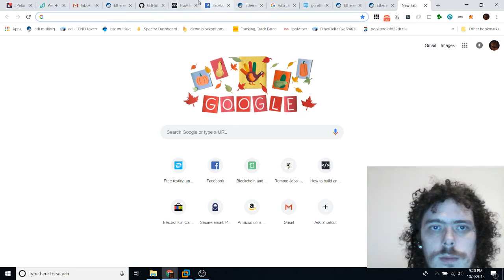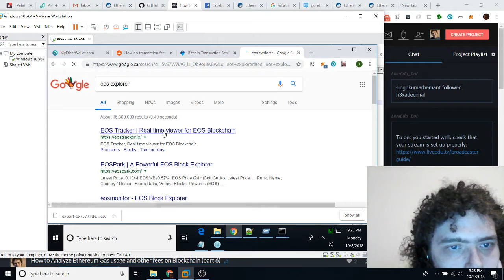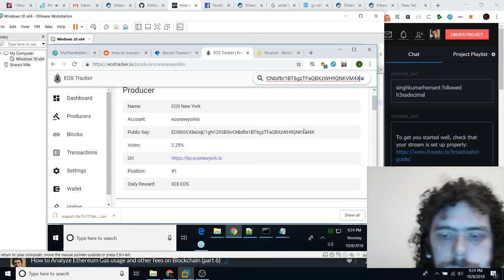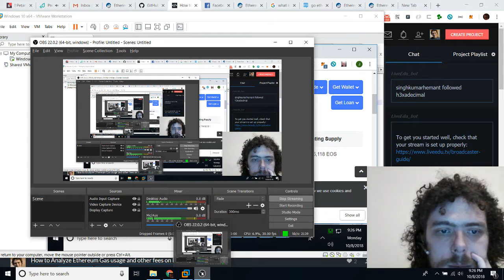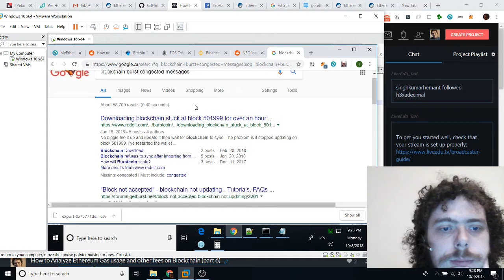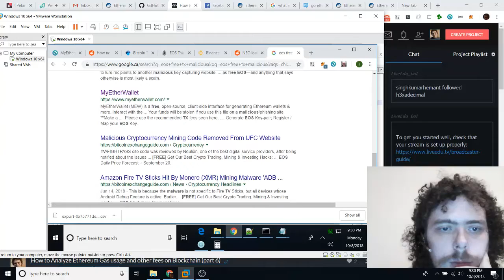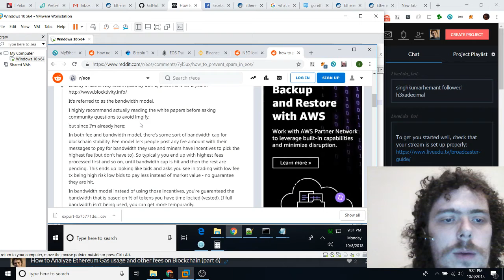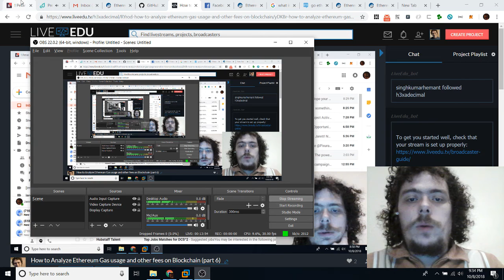Session 6.1 How can a Blockchain work without fees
How to Analyze Ethereum Gas usage and other fees on Blockchain

During this project, we'll have a look at the mechanics of gas on the Ethereum blockchain, different ways to analyze and consume the information in order to make educated decisions about spending gas. We'll also look at fees on other blockchains, why they're important and how they may be either prohibitive or enabling.

Overview
What are the requirements?:
This section will cover the requirements of the programming language, skills viewers should have to understand and follow this tutorial.

Familiarity with Blockchain

Familiarity with Ether, Eth tokens and Ethereum, specifically

And the most important is: don’t panic!

What is the target audience?:
You want to make use of Eth and want to know how Gas works

You have any interest in the usage aspect of crypto

When are the streaming sessions (streaming schedule)?
6 pm Eastern 10/08/2018
Project Outline
Project Overview:
Session 1: Eth gas explained
What is Eth gas? How is it defined?

How to set gas limit and gas price on MEW, MetaMask, EtherDelta, other Blockchain interfaces (Ethfinex, Ethlend...)

Session 2: Eth's fees in gas around the blockchain
Looking through old Etherscan tx, we can see the importance of Eth and blockchain in reducing fees globally
Session 3: Eth Gas Station
Landing page: what info is here?

Tx calculator - how to use? - TxPool Vision - what does it tell us? - Gas burners - wow look at those whales!

Session 4: Bitcoin Fees
Why did bitcoin fees become prohibitively high? Why are they now decreasing? What solutions exist to offset high Bitcoin tx fees (SegWit, Batching, Ditching Bitcoin...)?
Session 5: Different Gas Requirements for Publishing Smart Contracts
Using our trusty Truffle.js framework + MetaMask + MyEtherWallet, we'll look at how much gas various smart contracts take to publish (on the Rinkeby testnet)
Session 6: 0 tx-fee Blockchains: EOS, GAS, etc...
How can a Blockchain work without fees?
Session 7: Drip-drop Payments on Feeless Blockchains
Potential use-cases: drip-drop financial rewards and wages -- create a drip-drop payment system on IOTA Testnet, trying to do some basic IOTA JS stuff
Session 8: More IOTA Drip-Drop Code!
Now our SSL error is broken, running the first bit of code. Figuring out how to read the 'message' value from incoming feeless TX
Session 9: Finalizing a Product with IOTA Drip-Drop Code!
Adding a modest fee, a basic web interface & pushing our code to Heroku & GitHub